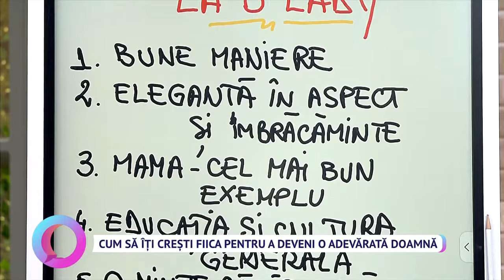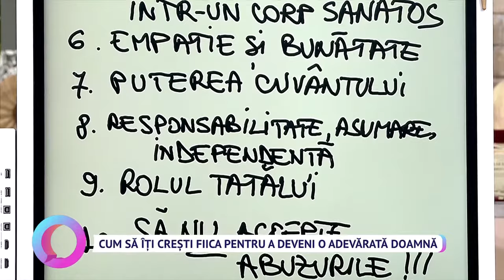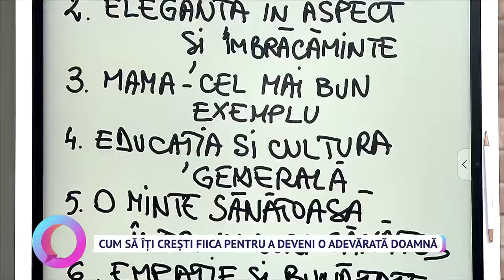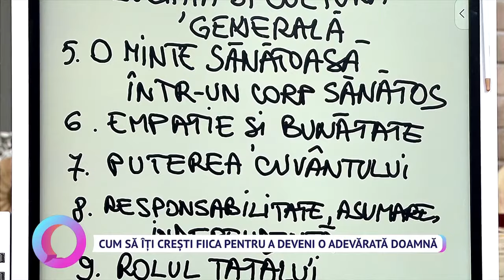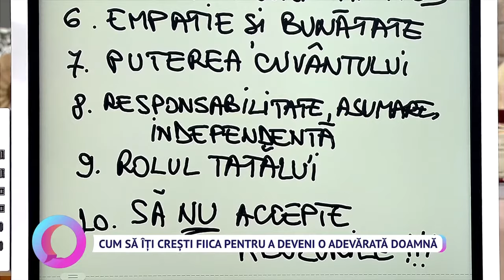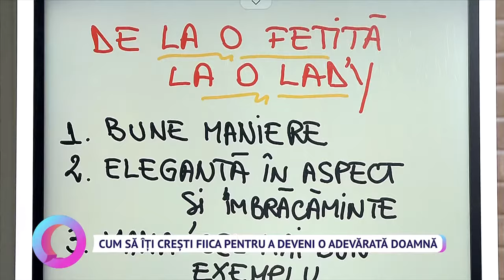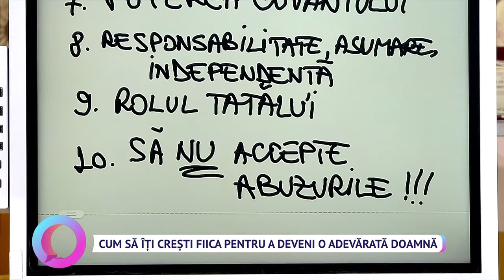Cum să crești din fetița ta o adevărată doamnă?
Ce ar trebui să facem și cum ar trebui să ne purtăm cu fiicele noastre, ce ar trebui să le învățăm pentru a le pregăti pentru viață? 10 lucruri care nu trebuie să lipsească din educația fetelor!